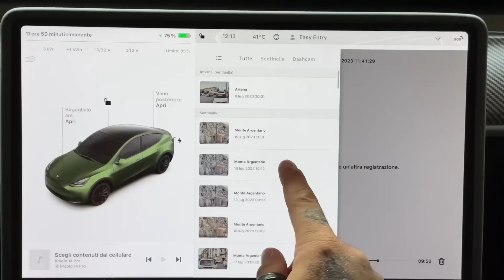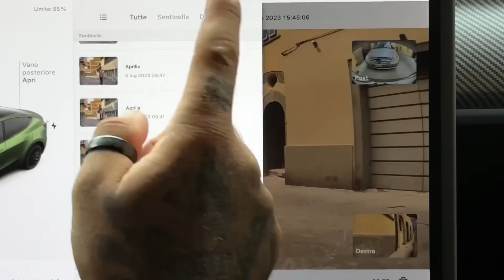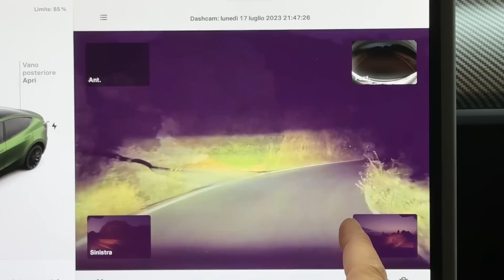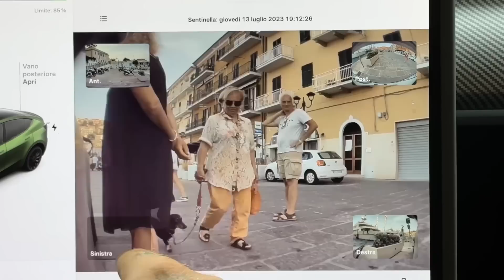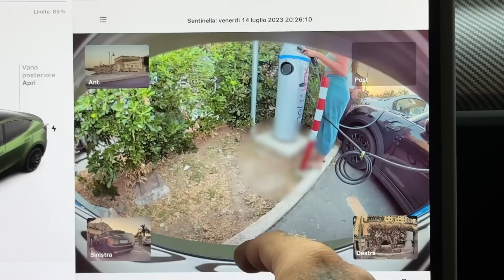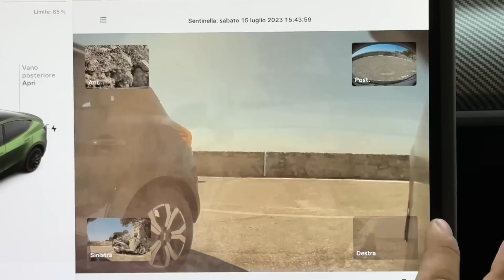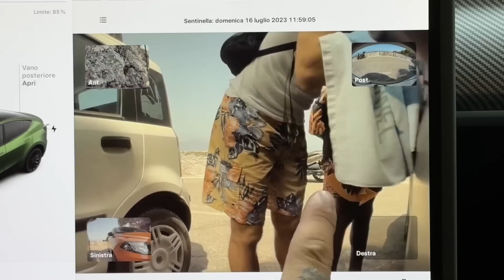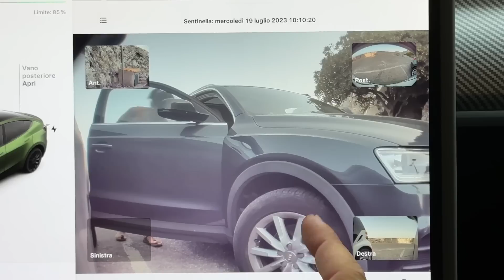Imperdibile compilation di Sentry Mode Tesla, una vacanza piena di sportellate e altro… 🤬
Usa il mio codice Referral per acquistare una vettura Tesla e ottenere 500€ di sconto più crediti gratuiti che puoi riscattare per premi come miglia di Supercharge, merchandising e accessori Tesla.

Clicca su e inserisci il codice ROCKET per avere il 15% di sconto su tutti i prodotti che HanShow!

Clicca su e inserisci il codice ROCKET per avere il 20% di sconto su questo e su tutti i prodotti di arcoche.com

Vuoi finalmente usare Apple Car Play o Android Car Play anche sulla tua tesla?

Vuoi seguirmi anche su TikTok?